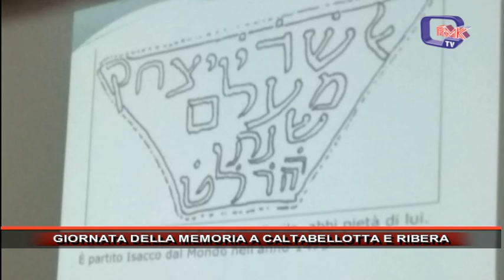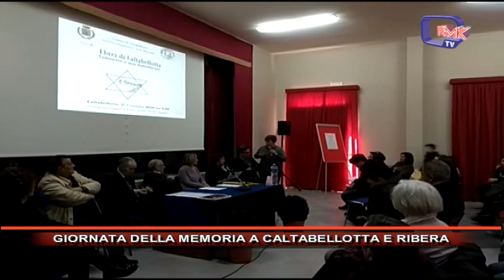GIORNATA DELLA MEMORIA A CALTABELLOTTA E RIBERA